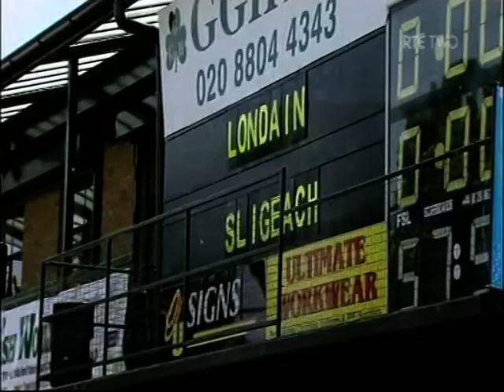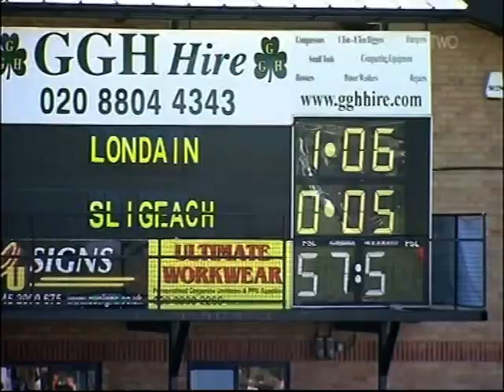2013 Connacht Football Quarter Final London v Sligo